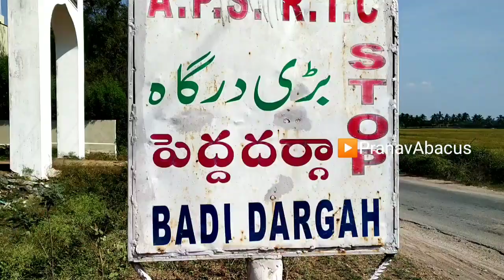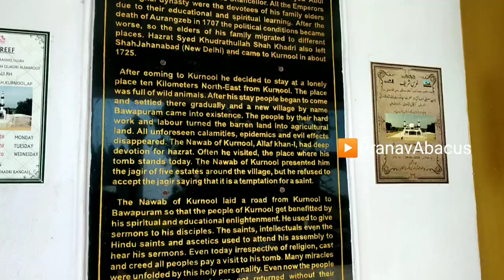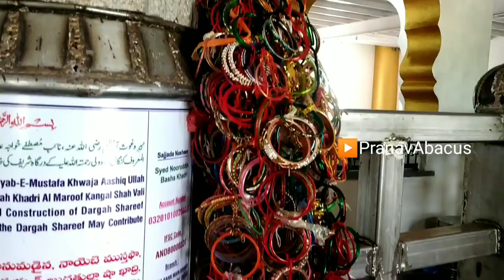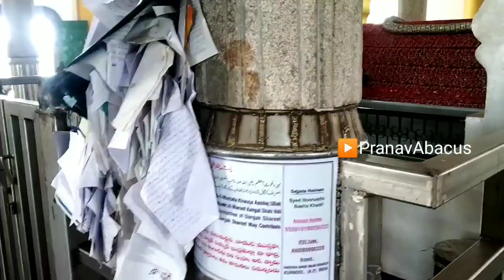కర్నూలు జిల్లాలోనే విశిష్టత కలిగిన దర్గా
video about kangalshah vali dargah at Kurnool
kangal shah vali dargah
g.singavvaram
on the way to Kurnool sunkesula road
Kurnool
location:-
HAZRAT SYED KANGAL SHAH VALI rh
G.Singavaram, Andhra Pradesh 518004
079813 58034